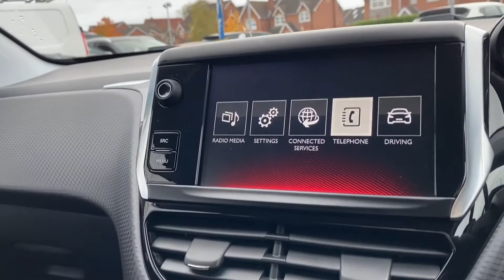Peugeot 208 | Walkthrough | Angus MacKinnon